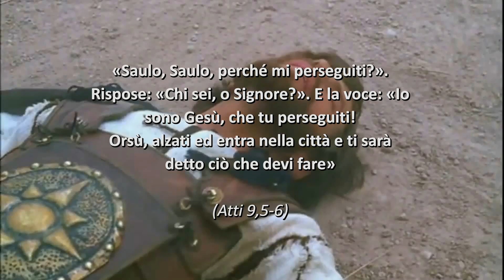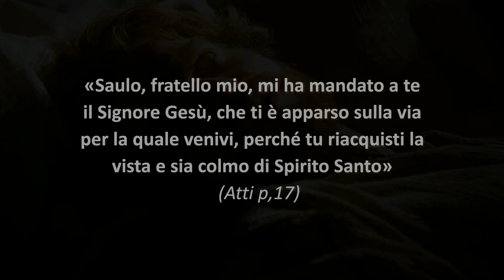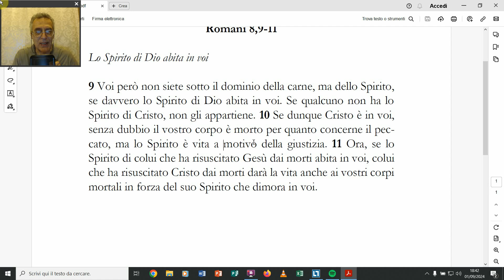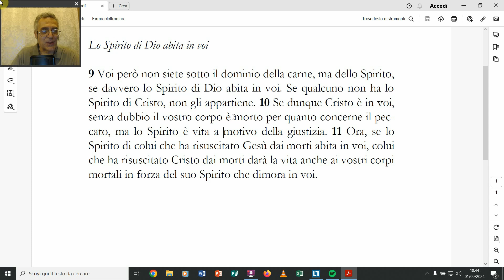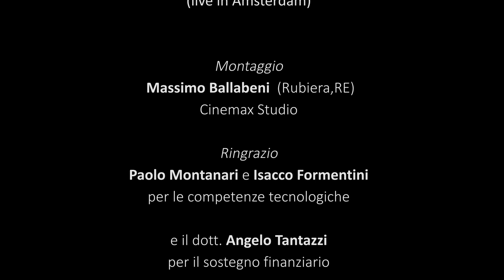(Romani 8,9-11) Lo Spirito di Dio dimora in voi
Aiuta con un piccolo dono la diffusione della parola di Dio
Il mio IBAN e le mie parrocchie (vedi link sotto):